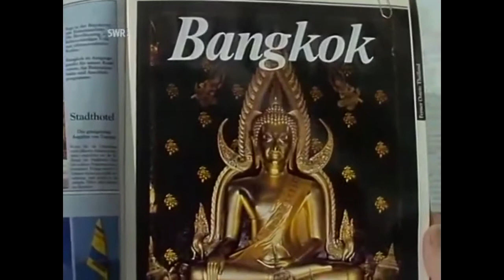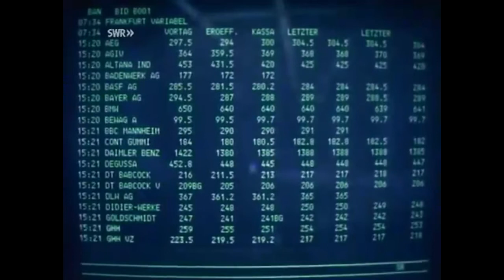Eine Reise nach Pattaya 1986 / Deutscher Spielfilm Thailand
Herr Schröder fliegt zum erste Mal Thailand und erlebt in Pattaya so einige Abenteuer.
Sommer, Sonne; Meer und hübsche Thai Girls.
Eine unvergessliche Reise ins Thailand aus dem Jahr 1986

Falls euch das Videos gefallen hat 😃, würde ich mich sehr über eure Unterstützung freuen.
Gerne dürft ihr mich auf eineTasse Kaffee einladen , damit ich Energie für neue Videos tanken kann.

☕ Den Link zur Thailand Zeit Kaffeekasse findet ihr hier ☕

▶ Hier könnt ihr Thailand Zeit folgen!

Auf Thailand Zeit findet ihr Thailand Videos, Dokus, Nachrichten und Vlogs auf Deutsch.
Ich zeige euch die besten Plätze in Thailand, schöne Inseln, leckeres Thai Food und gebe euch wertvolle Reisetipps für den nächsten Thailand Urlaub.